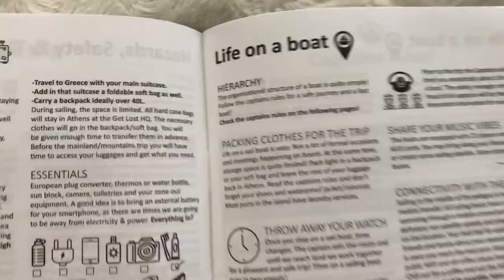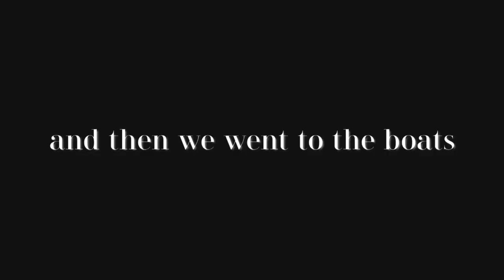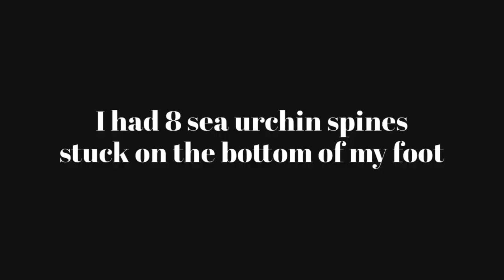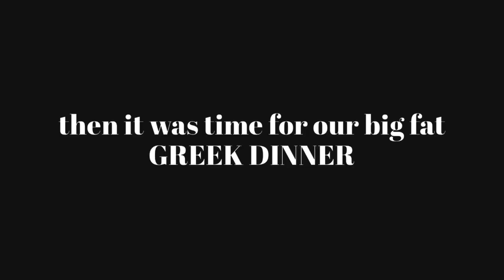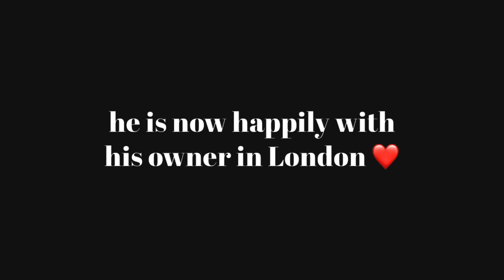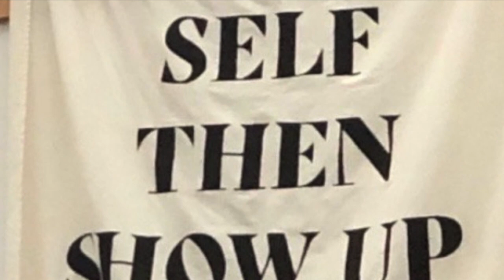GREECE STUDY ABROAD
Hey homies! I wanted to share one of my favorite life experiences! I did a college study abroad program in Greece! We spent two weeks sailing across the Aegean Sea, one week in the mountains, and one week working with Aegean Airlines!!

instagram  ✈ @claudiaceciliaaaa
tik tok ✈ @eatingfrenchfries

F A Q:
✈Yes I work for an airline - my insta will give it away within a minute
✈What’s your ethnicity: HISPANIC BABY - I put the a$$ in latina$$ lmao jk - raised in Puerto Rico
✈What’s your nationality? USA

Hey homies I’m Claudia!! Welcome to my beautiful mess! I’ve always wanted to start a youtube but never got around to it till now so pls be nice in the comments!! I’ve loved making videos for FOREVER and now it’s time to share them!! I hope I can encourage ya’ll to follow your dreams and work hard for the life you guys aspire to have!! Also fun travel tips!

WAYS TO MAKE THE WORLD A BETTER PLACE:
1. Voting on good elected officials (here’s a list of states with links that have online voting registration just scroll to the bottom)
2. VOTE in your LOCAL ELECTIONS (remember most issues are on a state or county level therefore we need to vote on local elections so we trust our court judges in rulings, ext.)
3. DO NOT fill up your car gas tank with TOTAL, CHEVRON, EXXON, BP, and SHELL because they are the biggest contributors for global warming/DO NOT SUPPORT THEM
4. DO NOT SUPPORT NESTLE HERE’s WHY: This Land is Our Land & donate to The Stuff Project so they can help stop them
5. 75 things white people can do to support Black Lives Matter movement
6. Donating to Black Lives Matter
7. Support March for our Lives to end gun violence in schools
8. Support the Women’s March movement to help reach equality - supporting ending police brutality, supporting our lgtbq+ friends, supporting equal pay, supporting the demise of global warming, ext.

SONGS:
2.Ehrling - Sthlm Sunset
3.Ehrling - Typhoon

(P.S. these videos were back in 2016)